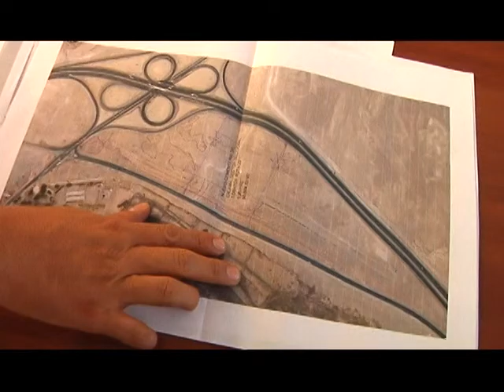09 nov 2016 Municipalidad desmintió colapso del cementerio Calama CalamaTV